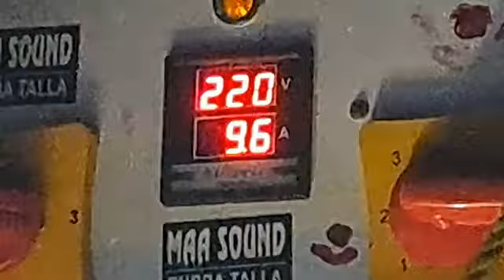MAA SOUND Dg স্টার্ট দিয়ে কাঁপিয়ে দিচ্ছে//দক্ষিন কলামদান//Dj AM Vlogs